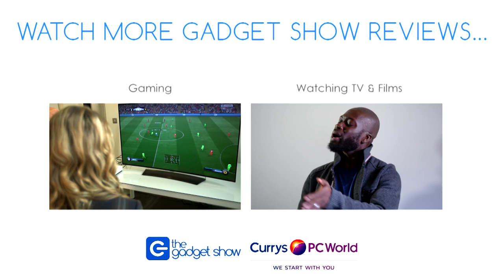Party speakers with The Gadget Show | Currys PC World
The Gadget Show team get together and put some of the best speakers to the test. Which speakers are best for your party? Let Amy and the guys help you choose.